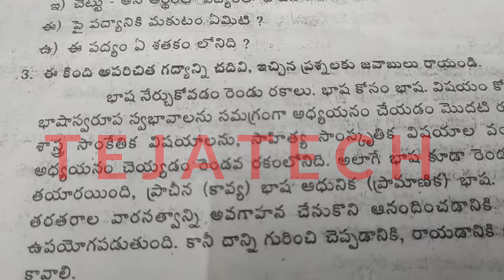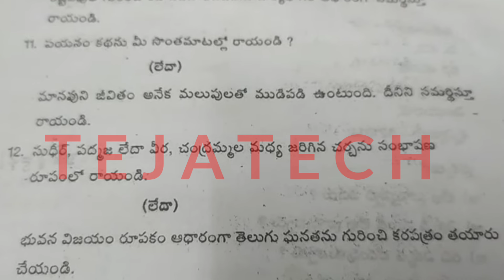Ap 8th Class Sa-2 Telugu 💯 Real Question paper 2024